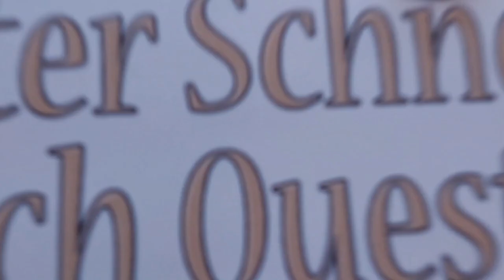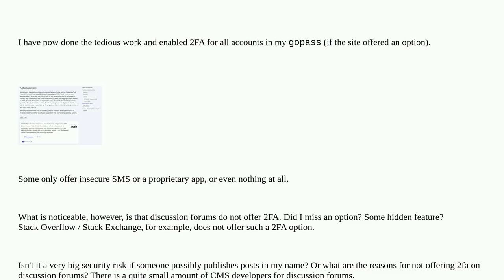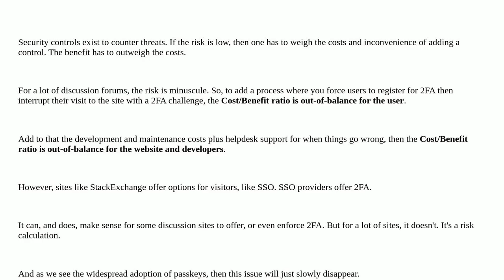Security: Why don't operators and CMS developers of discussion forums offer 2FA?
Why don't operators and CMS developers of discussion forums offer 2FA?

A special thanks goes out to the community

  multi-factor web-application